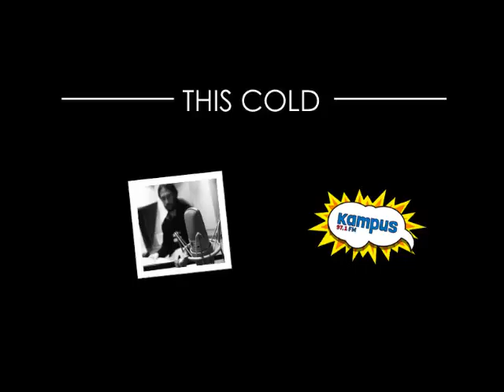This Cold w "Melodiach Mgieł Nocnych" (28.03.2016)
"Naive" i "Hollow" w nocnej audycji Kamila Mrozkowiaka.